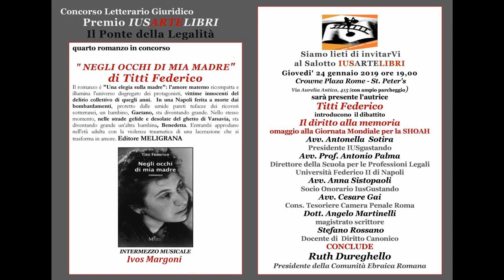Antonio Palma e Ivos Margoni - “NEGLI OCCHI DI MIA MADRE” di Titti Federico. IUSARTELIBRI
Intervento di Antonio Palma, direttore della Scuola per le Professioni Legali dell'Università Federico II di Napoli
ed esecuzione al violino di Ivos Margoni